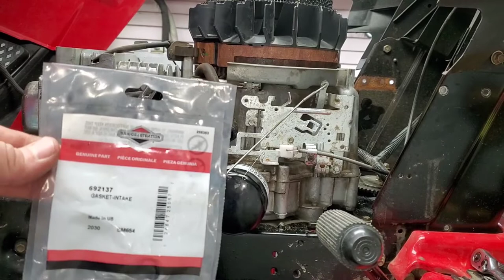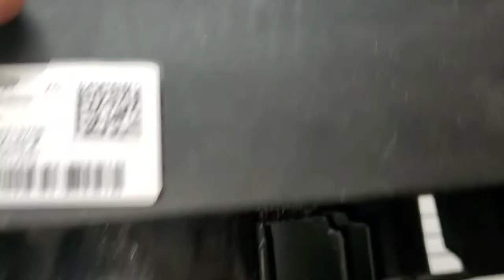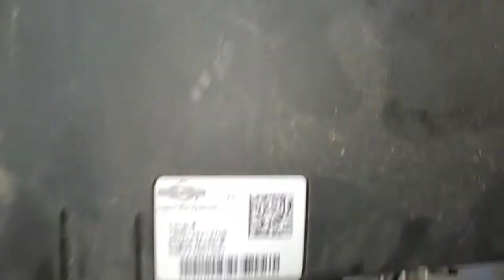Craftsman Riding Mower Won't Start Surges Ultrasonic Carburetor Cleaning Repair / Rebuild Model T130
To see our recommended tools and products visit our Amazon shop

We Ultrasonically clean carburetor on Briggs & Stratton 18.5hp intek engine on Craftsman TB130 Riding mower after it won't start or surges when it does. How to diagnose and repair no start issues on Craftsman riding mower

The carburetor has an electric fuel solenoid and electric choke module.

The carburetor part number is 594605
You can buy an aftermarket replacement carburetor

About Us:
My name is Martin. I have been repairing tools and small engines for almost 20 years. We operate a small engine repair shop in Illinois.

Please be careful when repairing any piece of equipment and follow all possible safety measures.